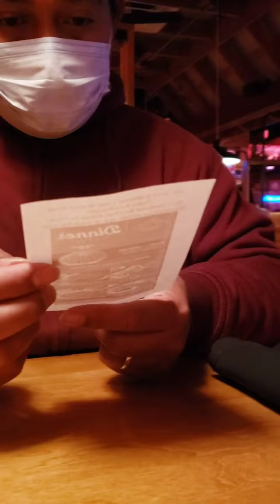Hearts day Date in cold weather.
Family Valentines day date.